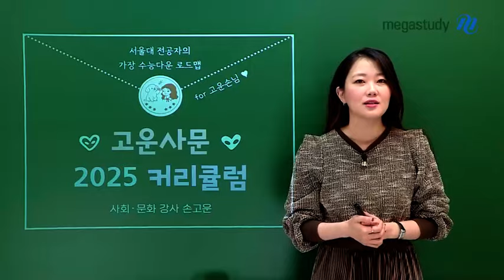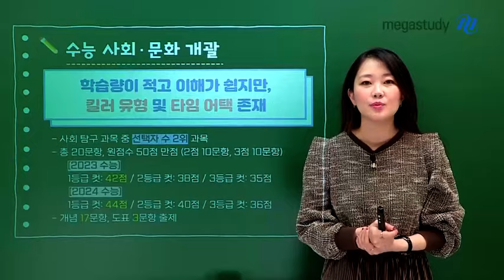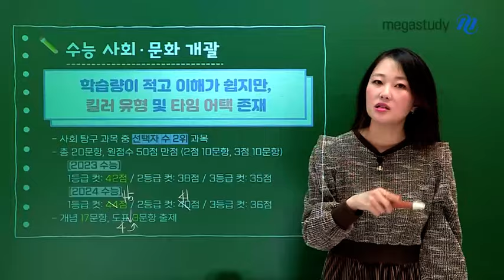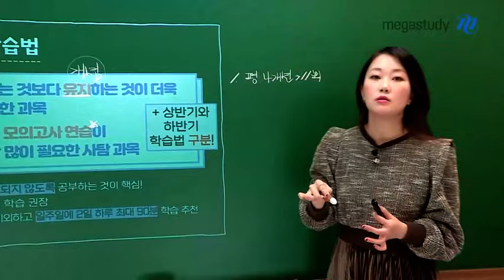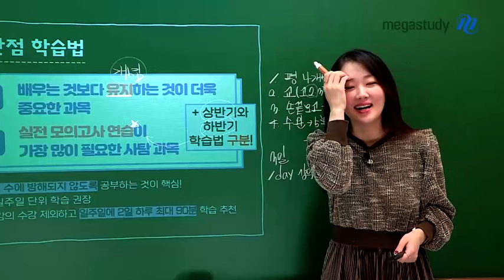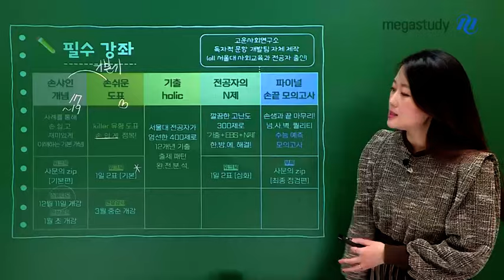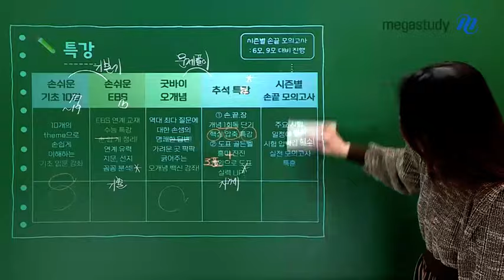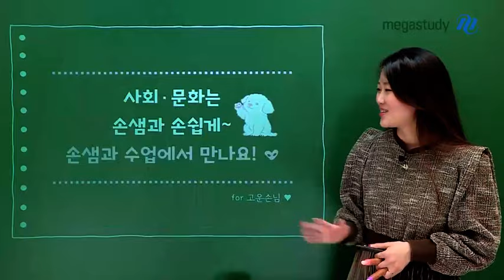[메가스터디] 사회 손고운쌤 - [커리큘럼] 고운쌤의 2025 사회문화 커리큘럼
고운손님을 위한 손쉬운 사회문화
[커리큘럼] 고운쌤의 2025 사회문화 커리큘럼

서울대 전공자 고운쌤이 준비한 핵심강좌와 특강
그리고 내신까지 꽉 채운 커리큘럼 :) ♥

추가로 고운손님만을 위한 만점 학습법과
알.짜 학습 정보 얻는 방법까지!